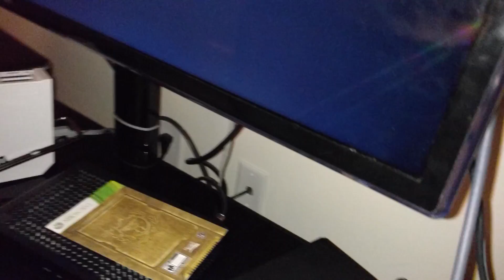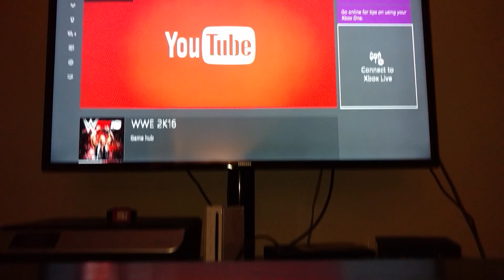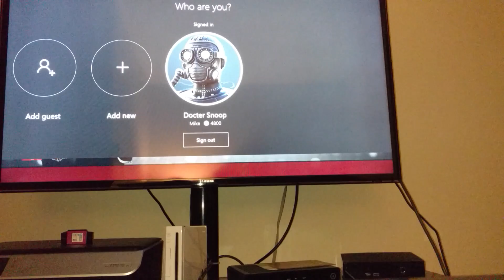Tyler I'm back